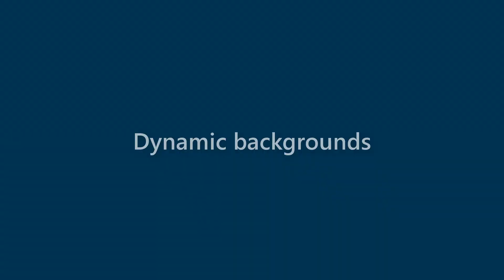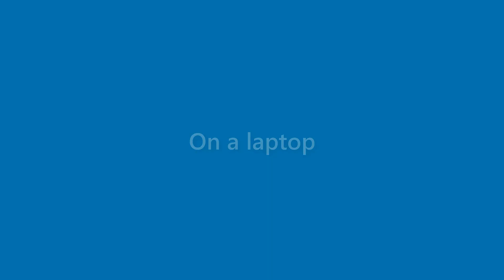Marianne Jones - appearance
Name Look - Marianne Jones - appearance. In this video we present "Marianne Jones" name look and feel in various scenarios.
This video will cover:
How does "Marianne Jones" look as a personal letterhead?
How does "Marianne Jones" look on a business card?
How does "Marianne Jones" look on a computer/laptop screen?
How does "Marianne Jones" look with different background colors?
How does "Marianne Jones" look with various fonts?